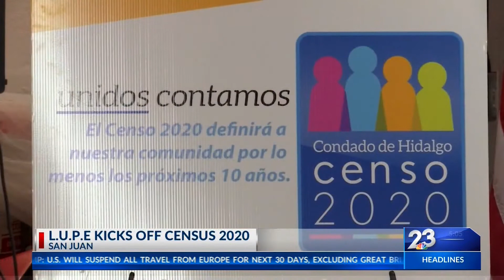LUPE kicks off Census 2020